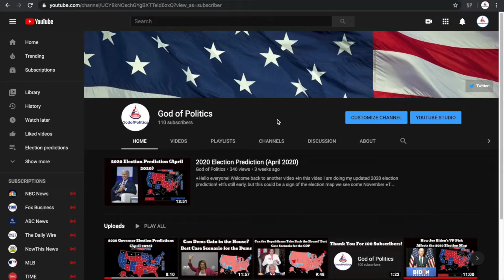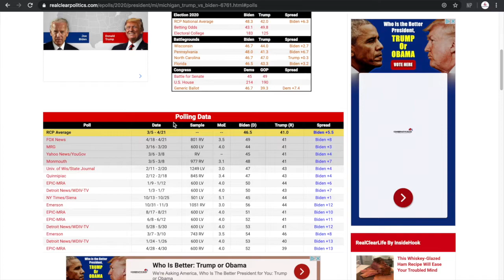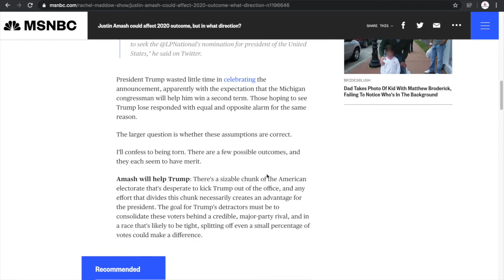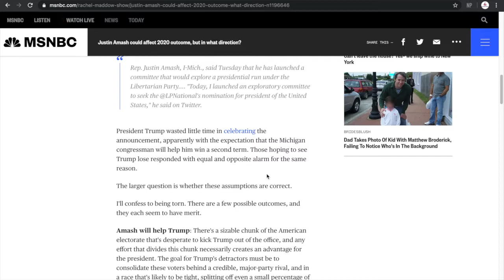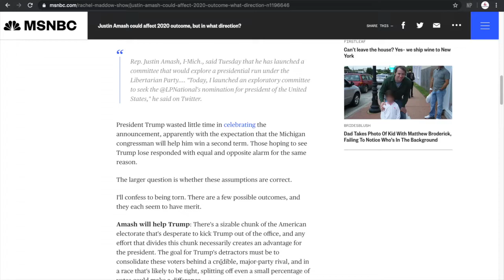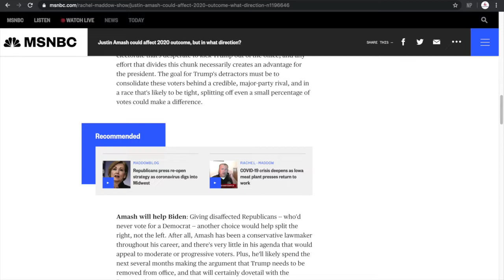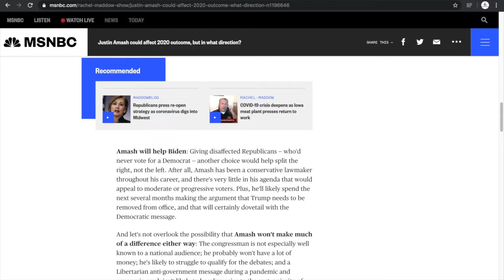Amash Runs for President! How Will it Affect the Election?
●In this video I am talking about Justin Amash’s newly launched presidential bid
●It’s obviously a long shot, but will it hurt Biden or Trump more?